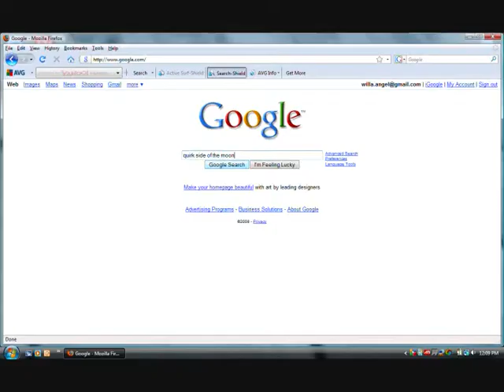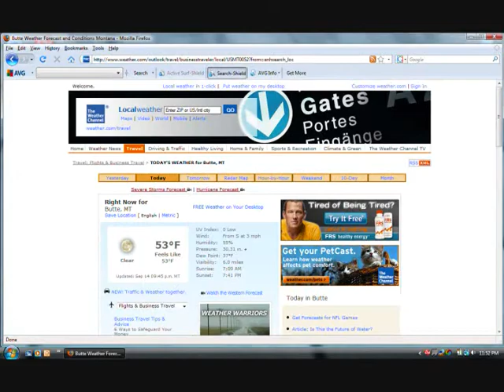My Favorited Sites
Another music video from the Quirk Side of the Moon.

Lyrics:
Google and YouTube,
Second Life, Runescape,
NYTimes, Deviantart,
Flickr and MySpace
Facebook for checking my new friend invites
These are a few of my favorited sites

Cafepress, Pandora,
and LimerickDB,
ImageShack, MapQuest,
Digg, xkcd,
The Onion and Wired fill me with delight

Wikipedia and Netflix,
eBay and Amazon,
LiveJournal, Xanga,
and Weather.com,
Blogging by day and hacking by night

When I'm kicked out
From my apartment
By my boyfriend Chad
I simply remember my favorited sites
And then I don't feel so bad

A parody of My Favorite Things from The Sound of Music. Sorry.